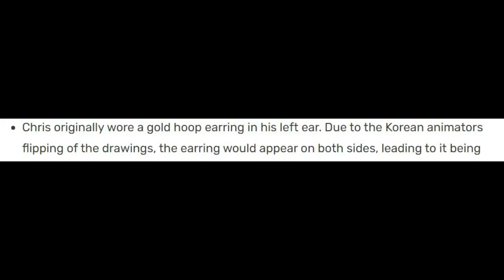family guy please address carol's son again